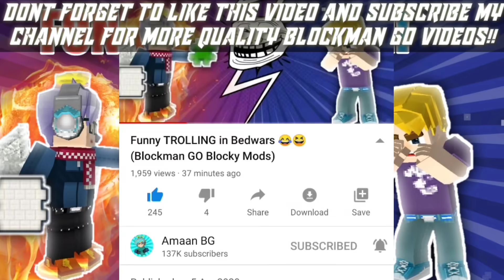ABUSING BEDWARS With GCUBES!! 😈😏 (Blockman GO Blocky Mods)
Follow Gaming With BG to participate in Lucky draws and events to win GCUBES and more exciting rewards

Peace out :)

🔳🔳🔳🔳🔳🔳🔳🔳🔳🔳🔳🔳🔳🔳🔳🔳🔳🔳 BlockmanGoAndroid,BlockmanGoYoutuber
BlockmanGoGlitch,BlockmanGoPro
BlockmanGoLegend,BlockmanGoMod
BlockmanGoNewUpdate
BlockyModsBedWars,
BlockmanGoGcubes,BlockmanGoTroll,
BlockmanGoGood,
BlockmanGoSkyBlock,BlockmanGoStrongest
BlockmanGoбедварс,
BlockmanGoеггварс,
BlockmanGoскайварс,
BlockmanGoMinecraft
BlockmanGoFunny
BlockmanGoMATTSUN
BlockmanGoAmaan